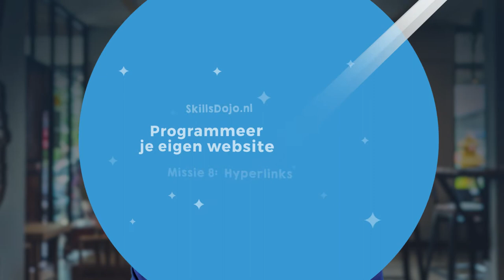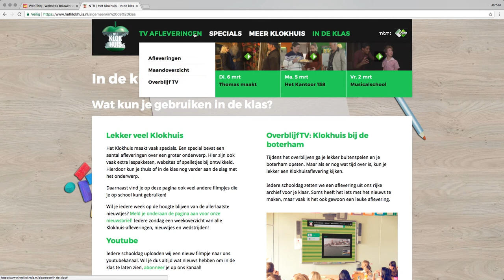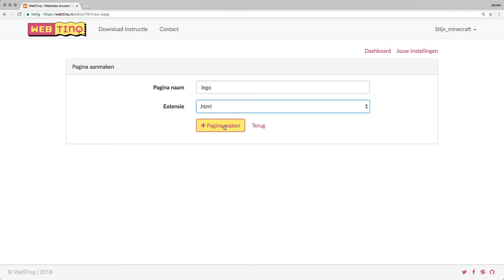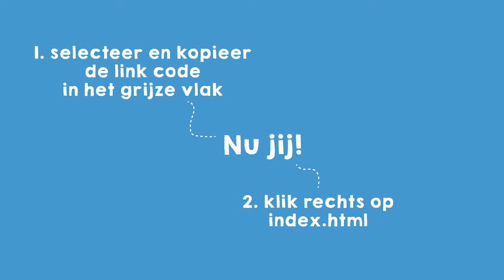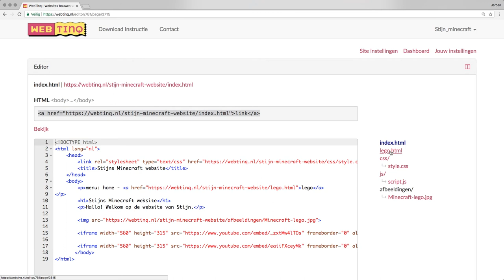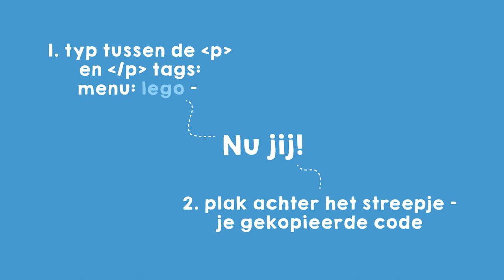Missie 8: Hyperlinks - Programmeer je eigen website in HTML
🚀👇🏻MEER LINKS 👇🏻🚀
In de 8e missie ga je site uitbreiden met extra pagina’s en links tussen deze pagina’s (een menu) maken.